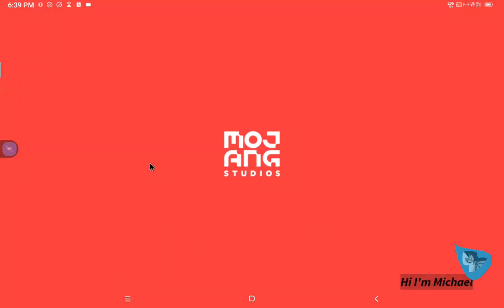Epi152 Hardcore Village Defense 6